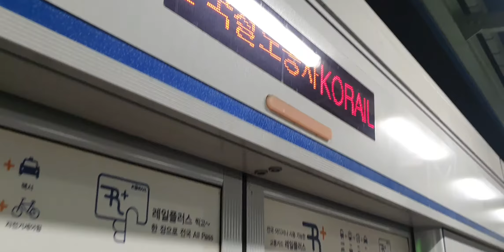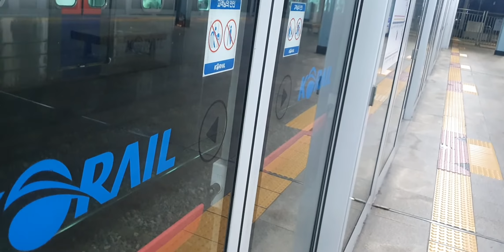20211001 수도권1호선 송내역 진입 (동인천급행열차)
20211001 수도권1호선 송내역 진입 (동인천급행열차)